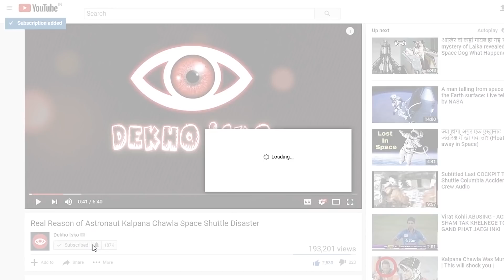खाते ही लगेगा जैसे बड़ रहे हो | This Mushroom Will Grow You || ARF 86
ARF is a series where we know about random facts about the world. Amazing Random Facts Episode 86